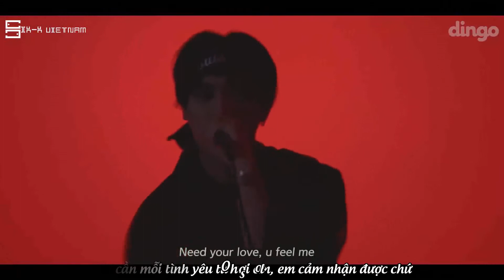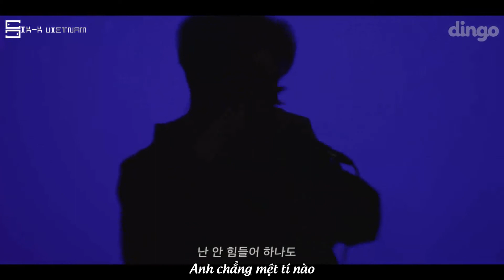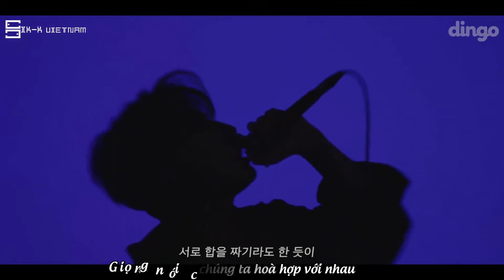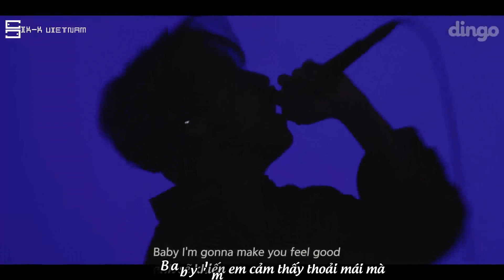[Vietsub][DF Live] Play Me - Sik-K, PENOMECO (Prod. Woogie)